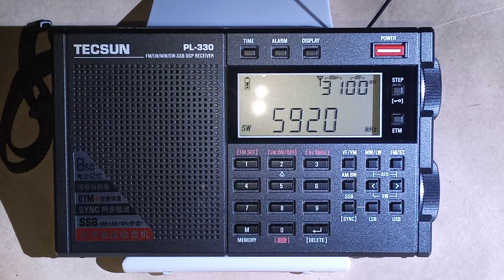SW Radio Segenswelle 5920 kHz 27.04.24 01:59 UTC Germany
Unfortunately no ID.

Transmitter site: Weenermoor (1.5 kW)
Approximate distance: 1265 km

Receiver: Tecsun PL-330
Antenna: XHDATA AN-80 (7 m wire)
Location: Lutsk, Ukraine